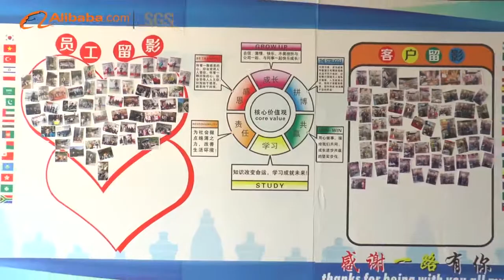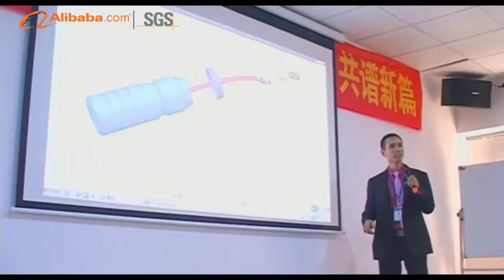Plastic Water Bottle Manufacturer